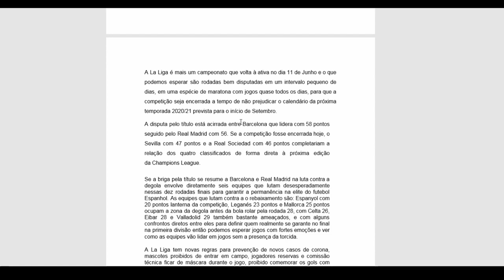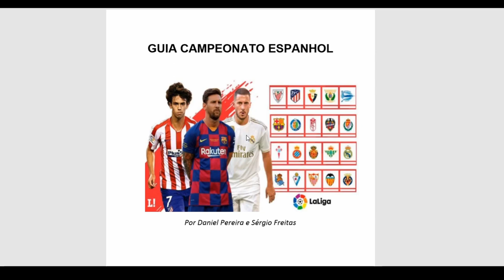COMO INVESTIR NO RETORNO DO CAMPEONATO ESPANHOL